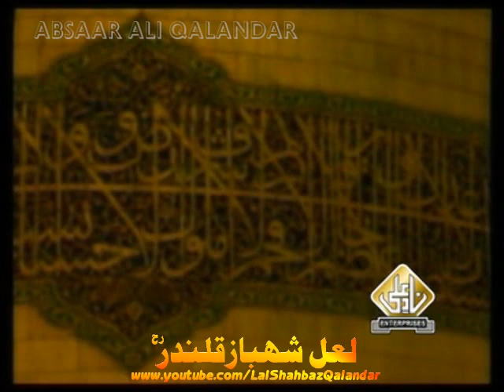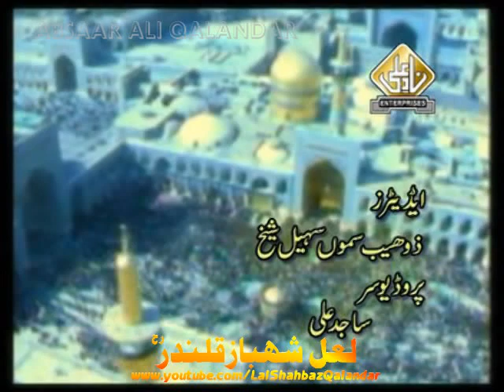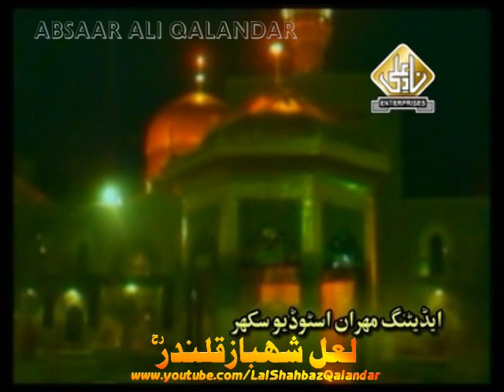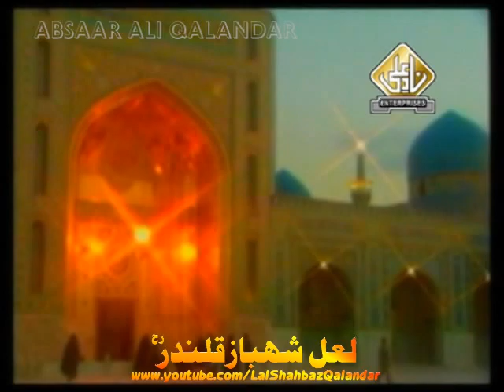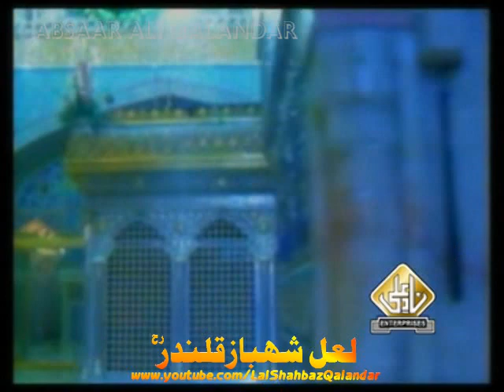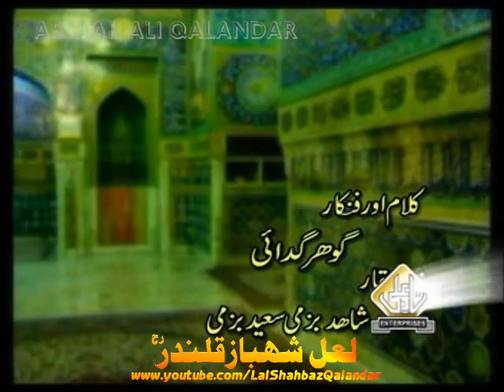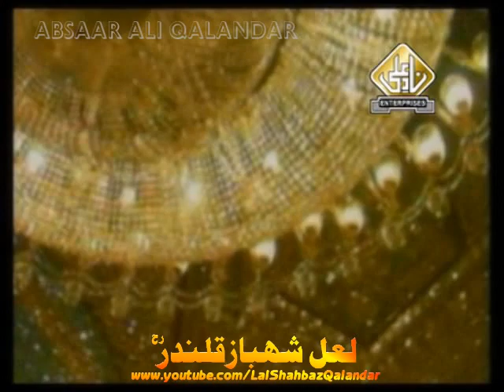Mola Raza a.s Budh Muunjhi Sada. Gohar Gadai 2010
Vol:110 Album 001 (Qissa e Qalandar as)